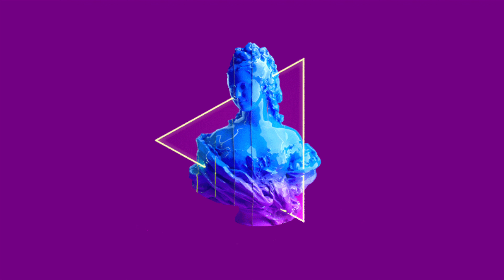[FREE] THE WEEKND SYNTHWAVE TYPE BEAT || "NIGHTS" INSTRUMENTAL (Deville Producer) 171bpm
Exclusive license on Beatstars only

Credits: The Kardashians, Bvlgari, Emergency, Canesecco (Veleno 8, Voldemort, Fame Chimica)

INFO⬇⬇⬇
If you need to upload it on digital stores (Spotify, iTunes, etc,) purchase it

THE WEEKND SYNTHWAVE TYPE BEAT || "NIGHTS" INSTRUMENTAL

All beats are copyrighted ©